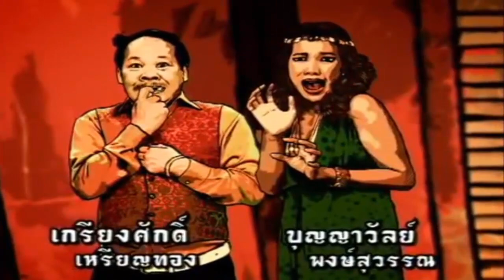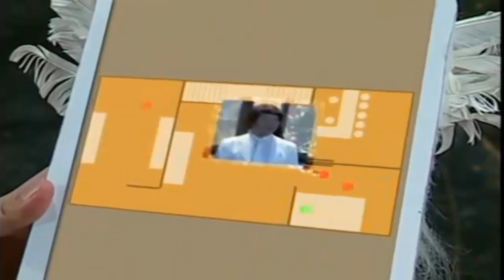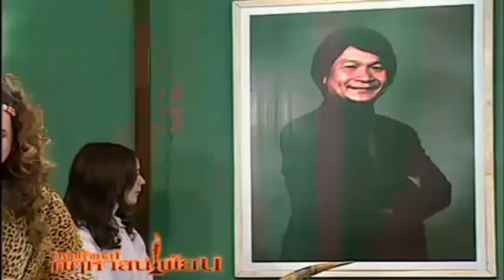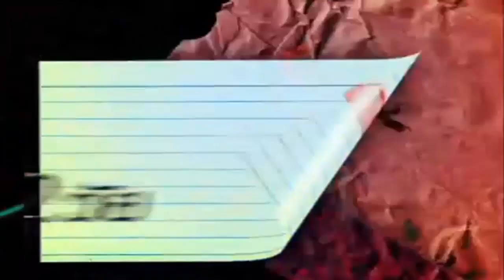วงษ์คำเหลา คฤหาสน์เพี้ยน | EP.42 บอย... อัญ ฉันคือเธอ | 26-1-56 | Wongkamlao Ghost House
วงษ์คำเหลา คฤหาสน์เพี้ยน (วงษ์คำเหลา เดอะซีรีส์ ซีซั่น 3) เป็นละครซิตคอมที่ผลิตโดยบริษัท บั้งไฟสตูดิโอ จำกัด ในเครือบริษัท เวิร์คพอยท์ เอ็นเตอร์เทนเมนท์ โดยได้นำรูปแบบของภาพยนตร์เรื่องวงษ์คำเหลามาทำเป็นละครซิตคอมจบในตอน ออกอากาศทุกวันเสาร์เวลา 15:05 - 16:00 น. ทางช่อง 9 MCOT HD ออกอากาศตั้งแต่วันที่ 5 มกราคม 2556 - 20 กรกฎาคม 2556

กำกับการแสดง: เพ็ชรทาย วงษ์คำเหลา
                            สมุทร น่วมเศรษฐี

นำแสดงโดย: เพ็ชรทาย วงษ์คำเหลา (ท่านชายเพชราวุธ วงษ์คำเหลา - ชายใหญ่)
ภัทรศยา เครือสุวรรณศิริ (อัญชลี)
สหรัถ สังคปรีชา (ท่านชายเพทาย วงษ์คำเหลา - ชายเล็ก)
สุดารัตน์ บุตรพรม (หญิงนุช)
เดือนเต็ม สาลิตุล (หญิงพราวพิลาศ วงษ์คำเหลา - หญิงแม่)
อุดม ทรงแสง (เทพพร้อมเพชร วงษ์คำเหลา - ท่านปู่)
สายสิน วงษ์คำเหลา (สายสิน)
หรินทร์ สุธรรมจรัส (บอย)
เกรียงศักดิ์ เหรียญทอง (เฮียเม้ง)
บุญญาวัลย์ พงษ์สุวรรณ (จอย ญาณสัมผัส)

EP.42 บอย... อัญ ฉันคือเธอ (ออกอากาศวันที่ 19 มกราคม 2556)